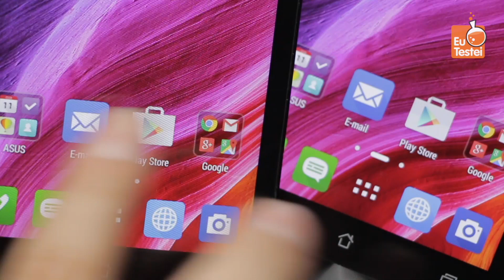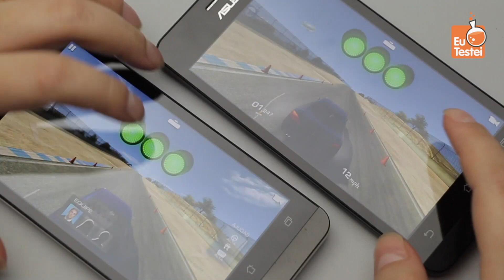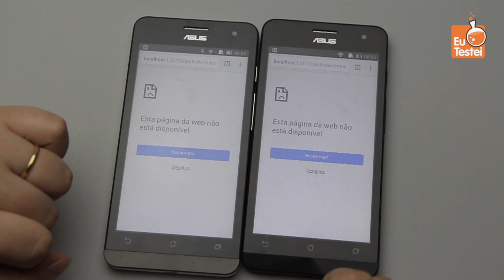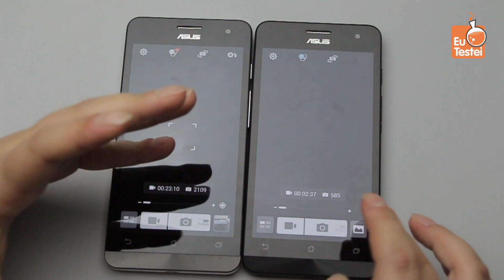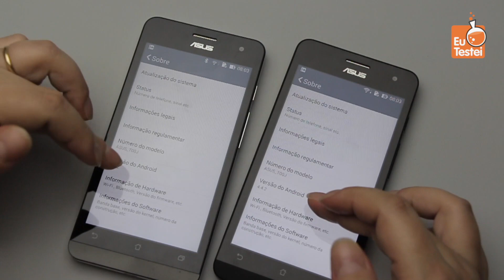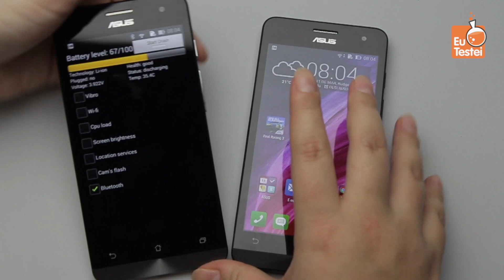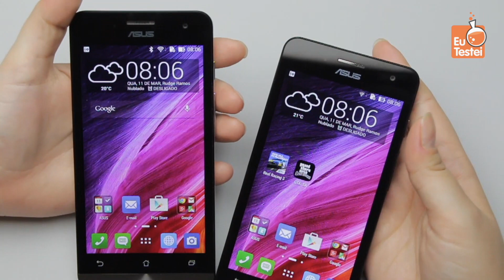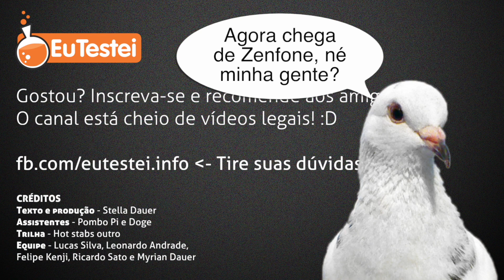Zenfone 5 1.2 x Zenfone 5 1.6 Asus Smartphone - Vídeo Comparativo EuTestei Brasil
ASUS Zenfone 5 A501 1.2GHz
Preço e onde comprar:

ASUS Zenfone 5 A501 1.6GHz
(O Kabum é o nosso parceiro oficial, compre com eles e incentive quem incentiva nosso trabalho!)